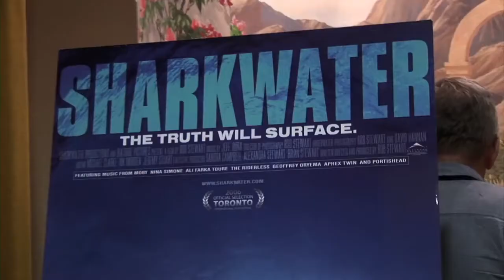Sharkwater Extinction Kickstarter - Rob Stewart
SHARKWATER: EXTINCTION is a thrilling and inspiring documentary adventure to save the world’s greatest predator – the shark.

Discovering that sharks are being hunted to extinction, and with them the destruction of our life support system - activist and filmmaker Rob Stewart embarks on a dangerous quest to stop the slaughter. Following the sharks – and the money – into the elusive pirate fishing industry, Stewart uncovers a multi-billion dollar scandal that makes us all accomplices in the greatest wildlife massacre ever known.

Sharks are a framework for life in the oceans upon which we depend. 200 million years before the dinosaurs, before trees, through five mass extinctions - sharks have shaped our world. but now we're killing 150 million sharks a year! And the craziest part - scientists can only account for 70 million of those. There are 80 million sharks a year that are being killed and going missing! This must be stopped - and we know a movie can change everything!

In 2007 we released the film Sharkwater – which brought the plight of sharks to more than 124 million people - educating the masses about shark fin soup and the practice of finning - where fishermen keep just the fins and discard the bodies. Then something beautiful happened... people fought for sharks!

Conservation groups were created, shark finning was banned throughout much of the world, shark fin imports to China dropped as much as 70%, and today shark finning is illegal in many places - including California and New York. This was a great success because information engaged our emotions, our humanity, and we changed.

Through developing SHARKWATER: EXTINCTION, we've found the 80 million missing sharks! They're going into our cosmetics, pet food, livestock feed, fertilizer and vaccines! They're even renaming sharks "flake", "rock salmon" and other fake names - and feeding them to us so we don't know we're eating sharks!

We've studied the top cosmetics in North America - and have shocking results to present to you! We've been smearing endangered top predators on our faces without knowing it! The launch of our Sharkfree campaign will be big!

Once people find out where these sharks are going, how we're being misled and that we're contributing to the demise of one of the oldest most important predators the planet has - things will change! But we need to get this message out there!

We have designed a film to bring this issue to the masses, to engage our hearts and minds, and ensure the world changes forever. Sharkwater taught us something beautiful about humanity - that we'll do the right thing once we know what's going on... and in the information age - film is our weapon.